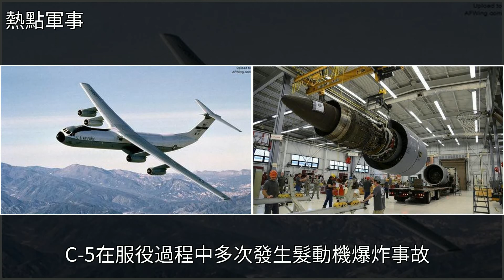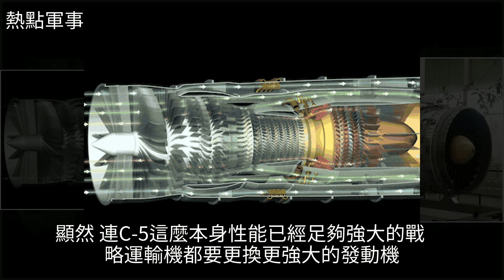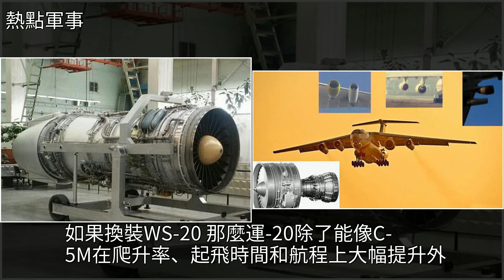美國超級運輸機全部交付，對運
美國超級運輸機全部交付，對運-20的啟發可真不小空軍,運輸機,武器,洛克希德,CFM國際美國超級運輸機全部交付，對運-20的啟發可真不小空軍 運輸機 武器 洛克希德 CFM國際